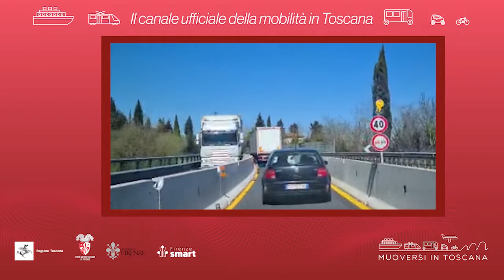Muoversi in Toscana - Edizione delle 10 del 28 aprile 2022